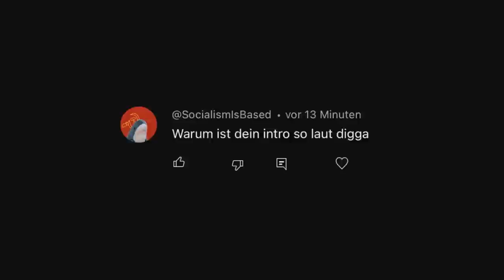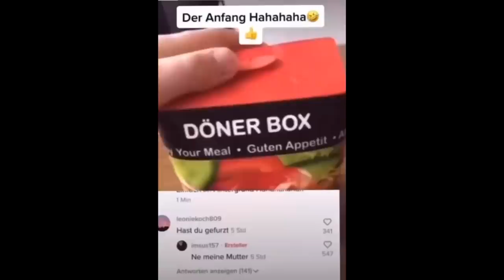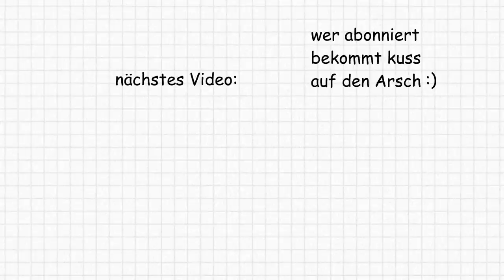Er Isst Den Schärfsten Chip Der Welt (UND BEREUT ES)